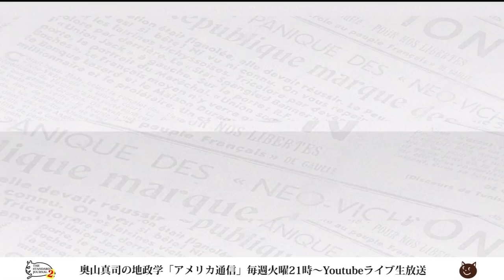【陰謀論のルーツを探る】戦争は経済を回復させる為に仕組まれるの？軍事ケインズ主義｜奥山真司の地政学「アメリカ通信」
▼出演者▼
◎奥山真司
1972年横浜市生まれ。地政学・戦略学者。戦略学Ph.D.(StrategicStudies)。国際地政学研究所上席研究員。戦 略研究学会編集委員。日本クラウゼヴィッツ学会理事。カナダ・ブリティッシュ・コロンビア大学(BA)卒業後、英国レディング大学院で、戦略学の第一人者コリン・グレイ博士(レーガン政権の核戦略アドバイザー)に師事。現在、国際関係論、戦略学などの翻訳を中心に、セミナーなどで若者に国際政治を教えている。日本にほとんどいないとされる地政学者の旗手として期待されており、ブログ「地政学を英国で学んだ」は、国内外を問わず多くの専門家からも注目され、最新の国家戦略論を紹介している。著書に『地政学アメリカの世界戦略地図』(五月書房)のほか、翻訳書として、『インド洋圏が、世界を動かす』(ロ パート・カプラン著、インターシフト)、『中国4.0暴発する中華帝国』(エドワード・ルトワック著、文春新書)などがある。（※詳細は